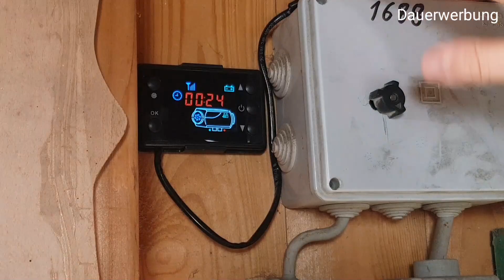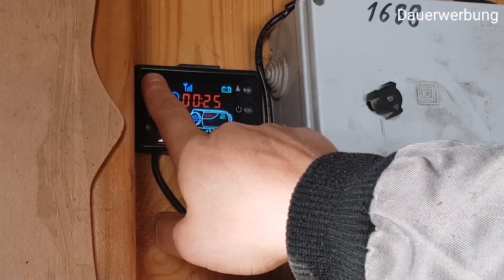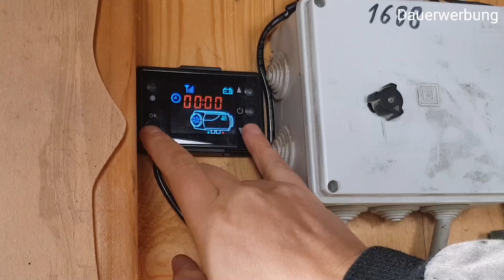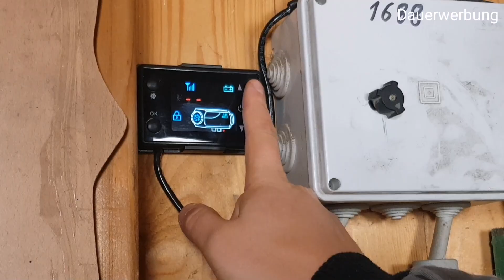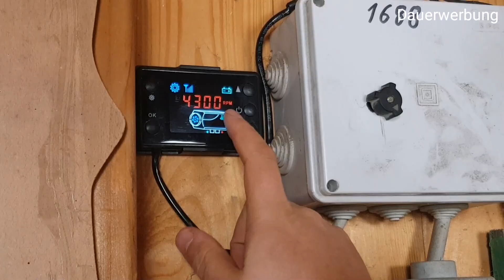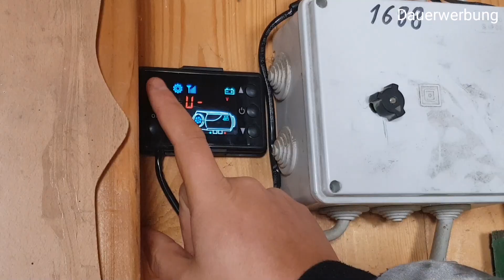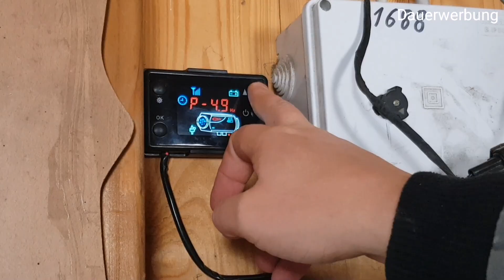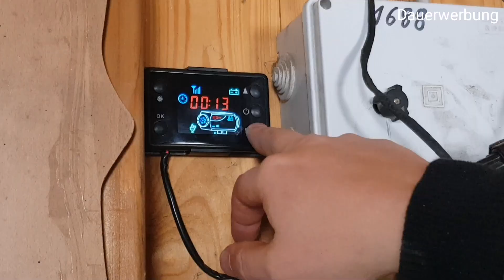China Luftstandheizung umprogrammieren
in diesem Video zeige ich euch wie ihr eure Schiene Luftstandheizung auf eure Bedürfnisse einstellen könnt plus Fehlermeldung und andere interessante Sachen.

Trafo 20 Ampere
Telefonie Rohr
Aluminium Klebeband

hier geht's zu China Heizung
ein paar Ersatzteile für China Standheizung
Glühkerze auch für Eberspächer Wasserstandheizung verwendbar

Werkzeug welches ich gerne benutze

Hebel Zange
Zierleistenkeile Set
Makita Schlagschrauber groß
Makita Schlagschrauber klein
Makita akkuschrauber set
lötverbinder
Tuga Reinigungsmittel set
Koch Chemie Polsterreiniger
Langflor ist Mikrofasertuch Auto

Samsung Galaxy S8 als Zweitkamera
Richtmikrofon
Kamera Stativ nicht zu empfehlen
Video Schneide Programm

Wen du Lust hast mein Kanal zu unterstützen
Sieh Dir diese Liste an